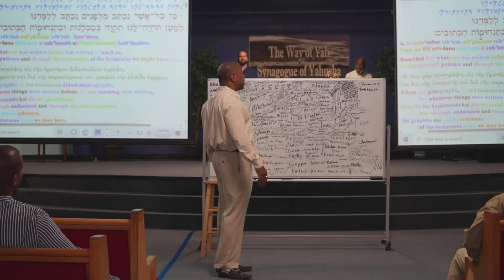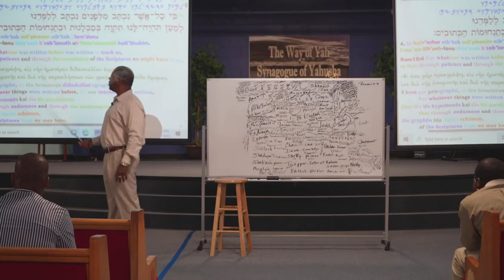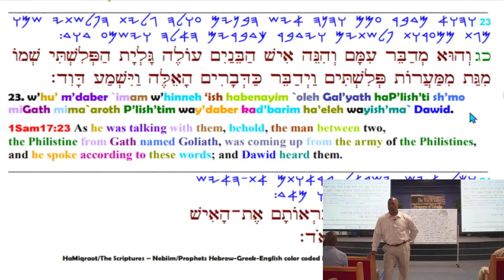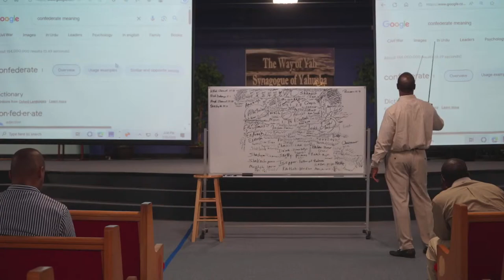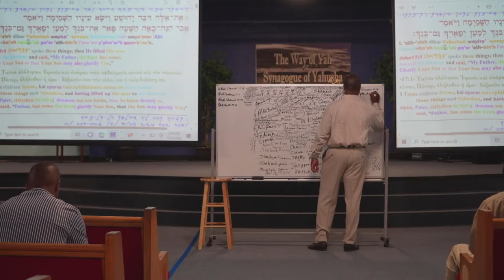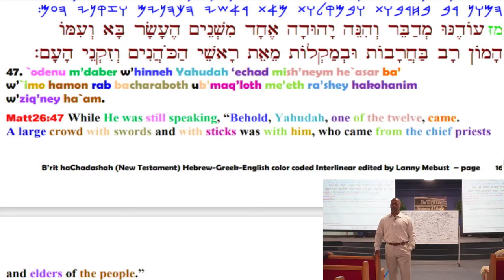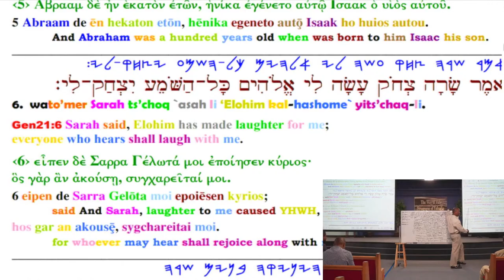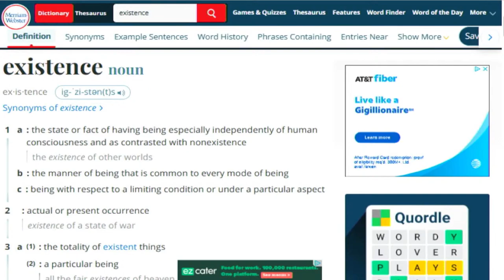Pastor Tony Smith: Intelligence Is Not Only The Ability To Get Knowledge But Apply It As Well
TIMESTAMPS:

00:00 - India bans exports...global rice shortages
08:07 - Old school Ritalin was a paddle and a belt

25:05 - Romans 15;4

32:30 - Alah Ha Dabarym 5;1
36:21 - "Intelligence" defined by Google
38:31 - Alaph Shamu'AL 17;18
53:58 - B Ra Shyth 14;11
1:12:40 - Yahuchanan 17;1
1:23:06 - Yachazaqal 28;2
1:29:58 - Mathatyahu 26;46 (Bringning strangers upon Yahusha and drawing swords Yach [28;7])
1:32:36 - Mashaly 8;17
1:45:17 - B Ra Shyth 21;6
1:51:43 - Gal 3;16
2:01:46 - "existing" defined by Google and Meriam Webster